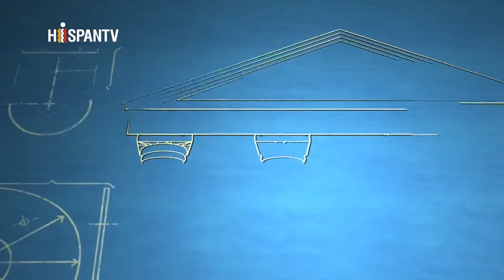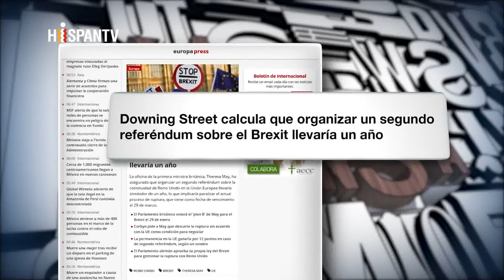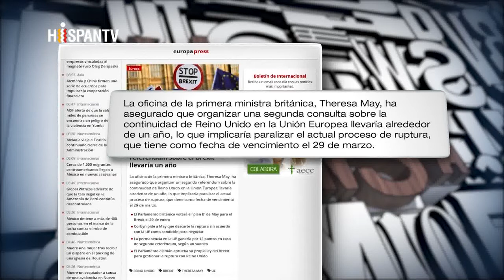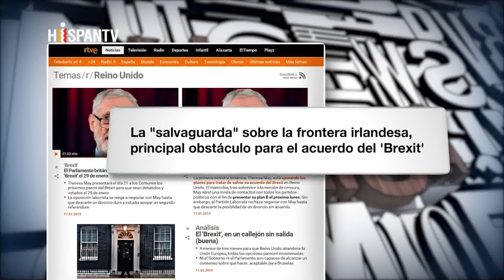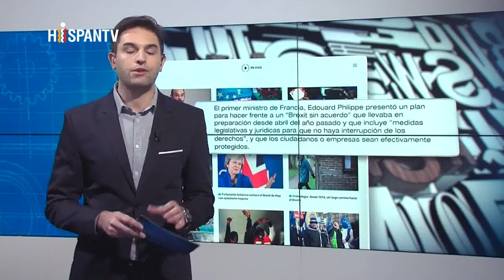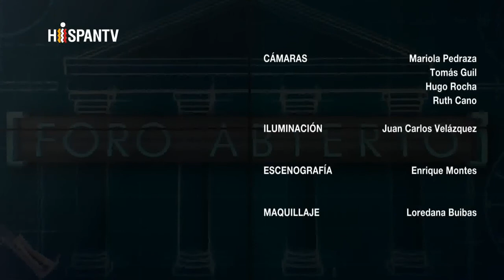Debate BREXIT: negociaciones con la Unión Europea para conseguir la salida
Salida del Reino Unido de la Unión Europea
 Foro Abierto: Reino Unido: el no a May que atasca el Brexit
El Parlamento británico ha vivido esta semana dos jornadas de desencuentros en el camino del Reino Unido hacia su retirada de la Unión Europea (UE).